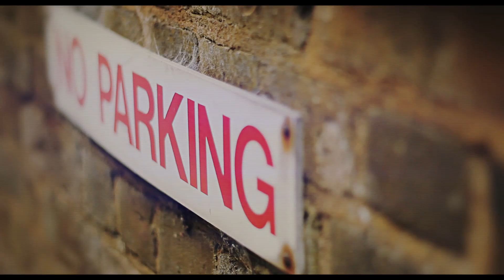Belly Squad - Breathing [@officialty1 @ymax100 @T1LDN @MatthewMKD]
Want us to shoot a music video for you?